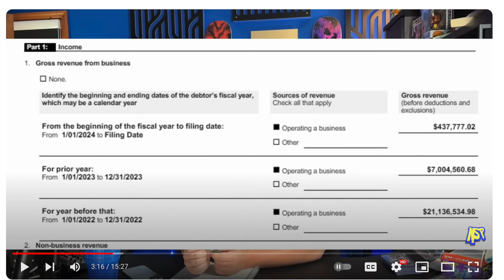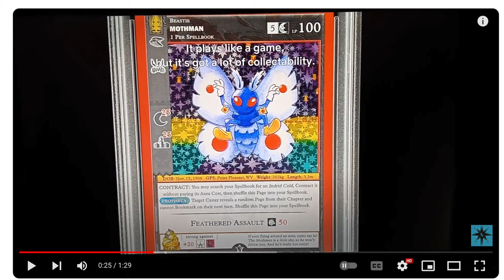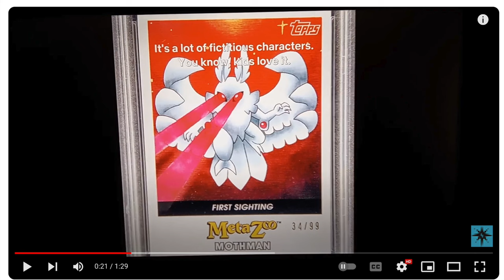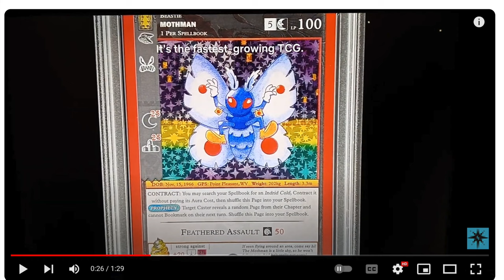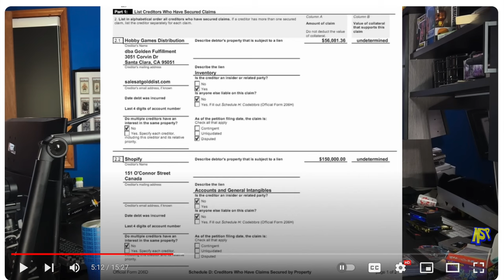Lawyer on Metazoo Bankruptcy Reveals Business in $1,700,000 Debt